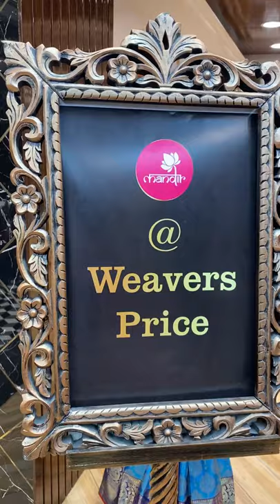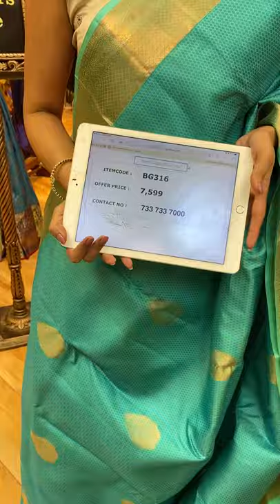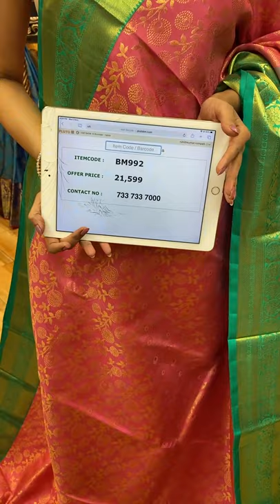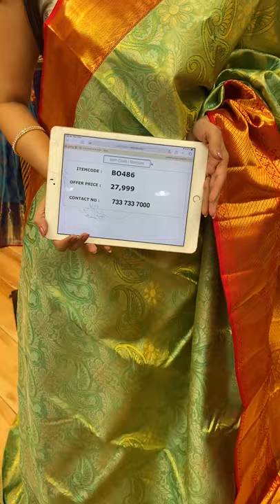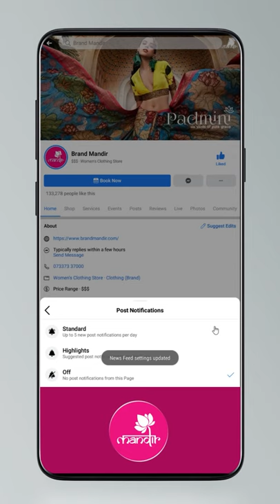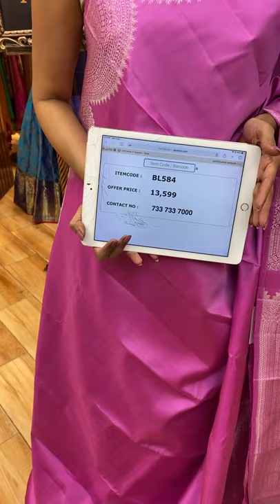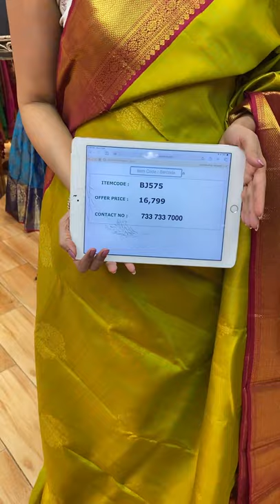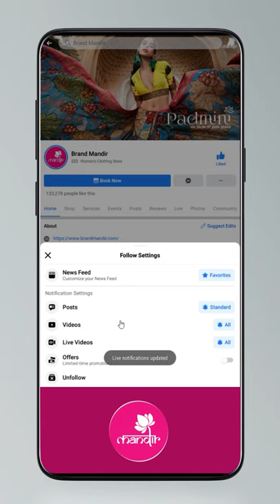Collection : Exclusive Pattu Sarees@WEAVERS PRICE VALID FOR 24HRS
To Place an Order, send us a screenshot of the Sarees code on our WhatsApp Number